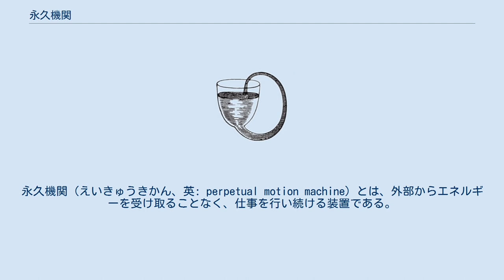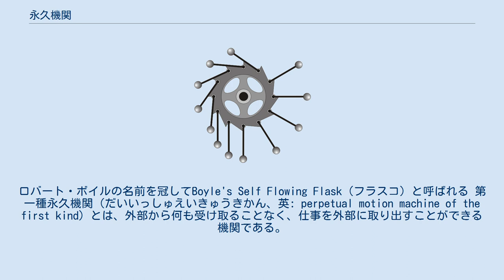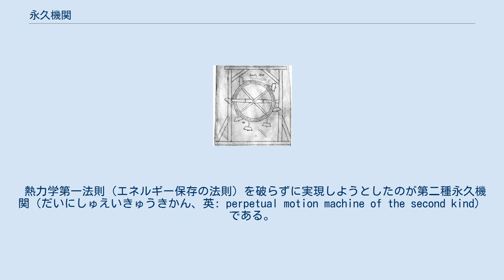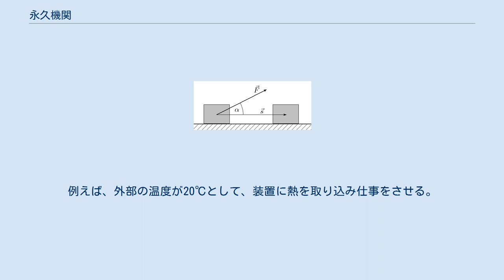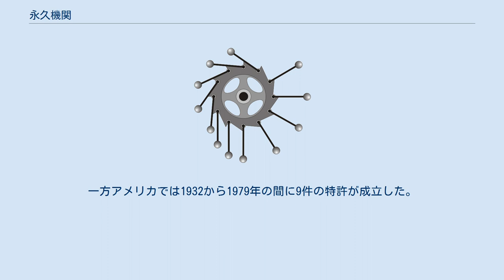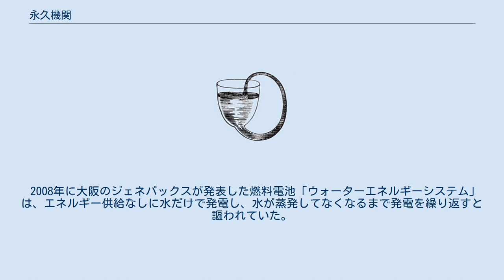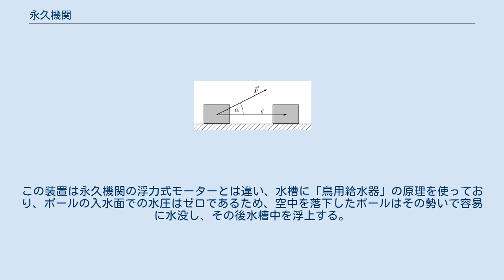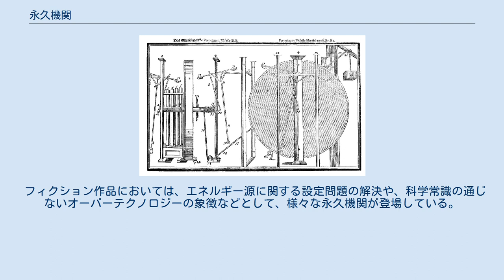永久機関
永久機関（えいきゅうきかん、英: perpetual motion machine）とは、外部からエネルギーを受け取ることなく、仕事を行い続ける装置である。
 古くは単純に外部からエネルギーを供給しなくても永久に運動を続ける装置と考えられていた。
しかし、慣性の法則によれば外力が働かない限り物体は等速直線運動を続けるし、惑星は角運動量保存の法則により自転を続ける。
そのため、単純に運動を続けるのではなく、外に対して仕事を行い続ける装置が永久機関と呼ばれる。
 これが実現すれば仕事を得ることに関して、石炭も石油も一切不要となり、エネルギー問題などは発生しない。
18世紀の科学者、技術者はこの永久機関を実現すべく精力的に研究を行った。
しかし、18世紀の終わりには純粋力学的な方法では実現不可能だということが明らかになり、さらに19世紀には熱を使った方法でも不可能であることが明らかになった。
「永久機関は実現できない」ことが証明されたが、これらの研究により、物理学（特に熱力学の分野）を大いに発展させることになった。
 第一種永久機関の例。
時計回りに機関を回転させると、上部でおもりを乗せた棒が倒れるため、支点からの距離が長くなり、機関の右側がさらに重くなって回転が続く、というもの。
しかし、実際には機関の左のほうがおもりの数が多くなってしまい、機関は左右がつりあってしまうため、回転は停止する。
 ヴィラール・ド・オヌクールの永久機関 錘（図では木槌）を利用した永久機関。
北フランス、1230年ごろの作図 浮力を利用した永久機関 黄色い浮きの浮力（アルキメデスの原理）によってベルトが反時計回りに回ると考えた 毛細管現象による永久機関 毛細管現象によって細管を上った水が落下することにより反時計回りの水流が起こると考えられた。
ロバート・ボイルの名前を冠してBoyle's Self Flowing Flask（フラスコ）と呼ばれる 第一種永久機関（だいいっしゅえいきゅうきかん、英: perpetual motion machine of the first kind）とは、外部から何も受け取ることなく、仕事を外部に取り出すことができる機関である。
これは熱力学第一法則（エネルギー保存の法則と等価）に反した存在である。
機関が仕事をするためには外部から熱を受け取るか、外部から仕事をなされるのどちらかが必要で、それを望む形の仕事に変換するしかないが、第一種永久機関は何もエネルギー源のないところからひとりでにエネルギーを発生させている。
これは、エネルギーの増減が内部エネルギーの変化であるという、熱力学第一法則に第一種永久機関が逆らっていることを意味している。
 科学者、技術者の精力的な研究にも関わらず、第一種永久機関を作り出すことはできなかった。
その結果、熱力学第一法則が定式化されるに至った。
 熱力学第一法則（エネルギー保存の法則）を破らずに実現しようとしたのが第二種永久機関（だいにしゅえいきゅうきかん、英: perpetual motion machine of the second kind）である。
仕事を外部に取り出すとエネルギーを外部から供給する必要ができてしまう。
そこで仕事を行う部分を装置内に組み込んでしまい、ある熱源から熱エネルギーを取り出しこれを仕事に変換し、仕事によって発生した熱を熱源に回収する装置が考えられた。
このような装置があればエネルギー保存の法則を破らない永久機関となる。
 熱エネルギーの回収を行うので熱源や周囲の温度は維持される。
そのため空気や海水塊自体の持っている熱を取り出して仕事をし、他に熱的な影響を与えない機械ともいえる。
例えば、外部の温度が20℃として、装置に熱を取り込み仕事をさせる。
その時に外部温度は20℃から19℃に下がる。
装置に仕事をさせると熱が発生するので、その熱を外部に返すことで、外部温度は19℃から20℃に戻る。
 例として、海水の熱により推進する仮想的な船の例で説明する。
この船では、エネルギー保存の法則により、取り出した運動エネルギー分温度の下がった海水の排水が出る。
これを船の近傍に捨てるとする。
一方では、船の推進の摩擦による熱が発生し、船の周りに温水ができる。
スクリューで海の水をかき回すと、その冷水と温水が混じり周囲の温度と均一になり、他に（熱という意味での）影響を与えないように見える。
ただし、加速時には船の近傍の海水は...